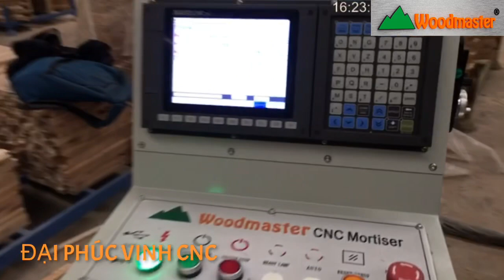Woodmaster Cnc. MÁY LẮC MỘNG ÂM CNC 4 Đầu cao tốc. MÁY LÀM MỘNG OVAL ÂM CNC 4 Đầu giá tốt